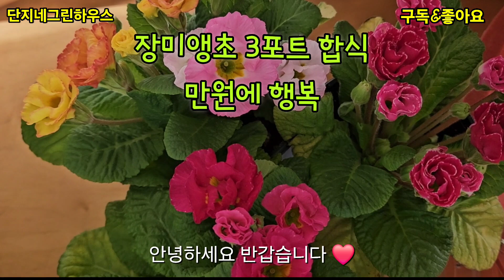장미앵초 3포트합식하기#만원의행복